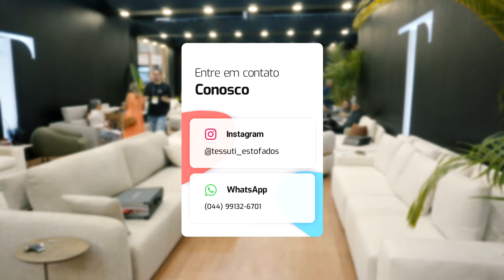Tessuti - Abimad 2024